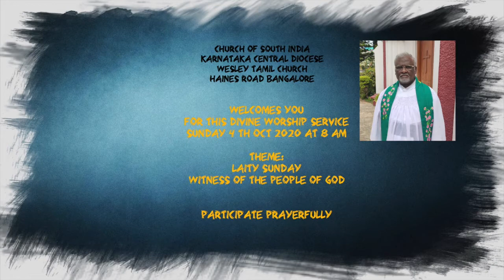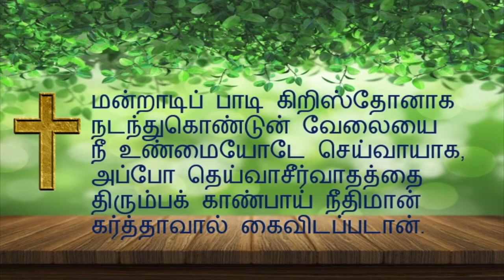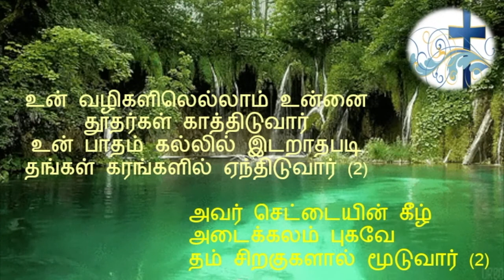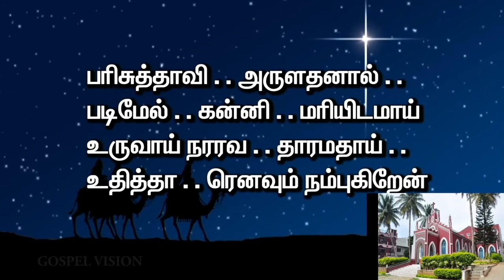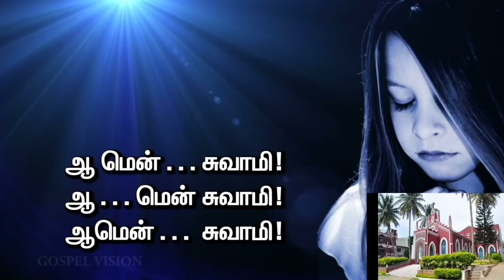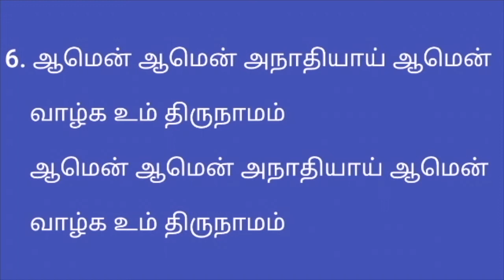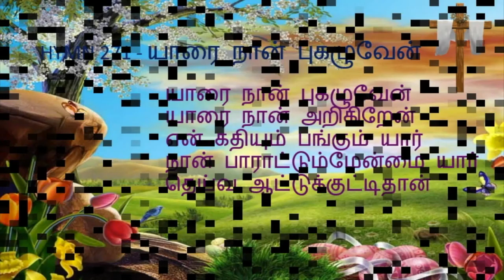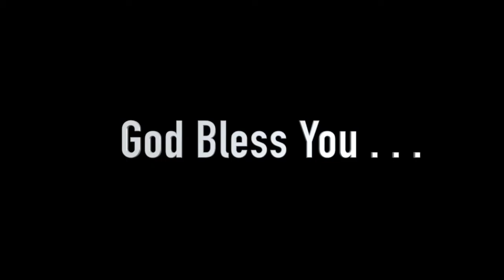Wesley Tamil Church Online Service 4 10 2020 at 8 am